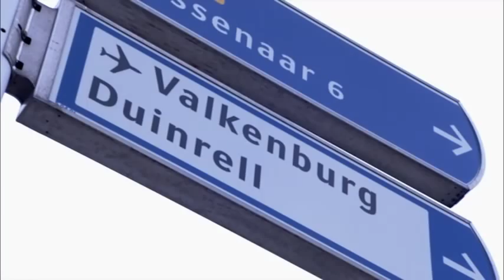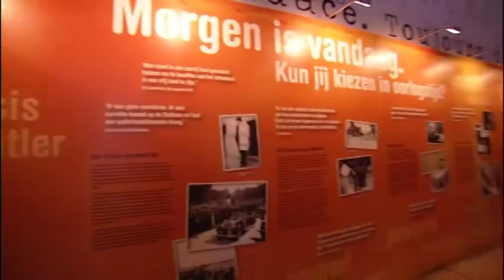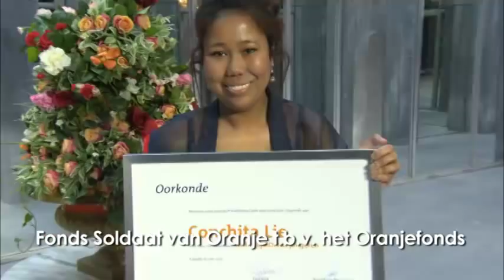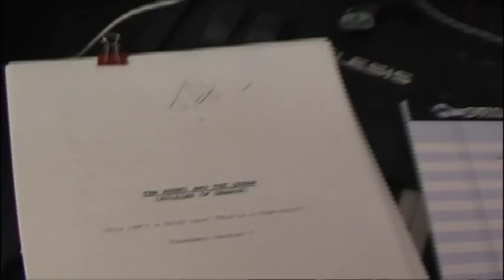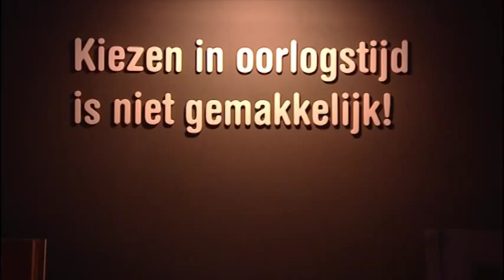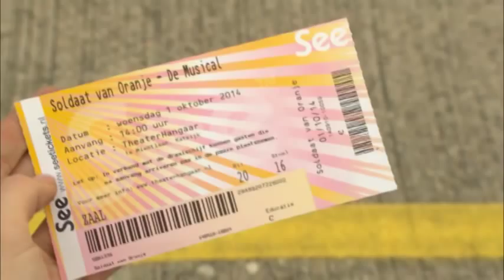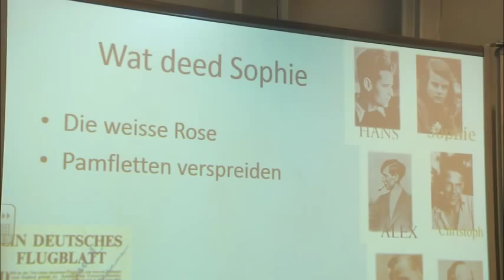Making of: Van idee tot geschiedenis les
In oktober 2014 vierde Soldaat van Oranje - De Musical haar vierjarig bestaan. De hele maand stond in het teken van educatie en de Stichting Educatieve Theaterprojecten. Op zondagmiddag 26 oktober 2014 zond RTL4 de nieuwe Making of: Van idee tot geschiedenisles uit. Een speciale editie voor scholieren, docenten, ouders/voogden en begeleiders. Gepresenteerd door Beau Schneider.